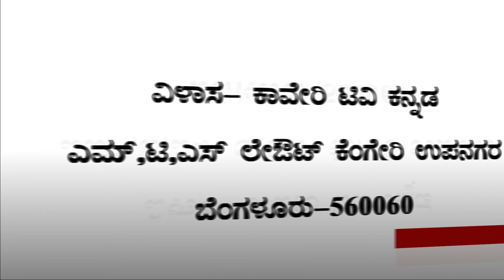ವಿಮಾನ ನಿಲ್ದಾಣ ಕಾಮಗಾರಿಗೆ ಶಂಕು ಸ್ಥಾಪನೆ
ಆನ್‌ಲೈನ್ ಮೂಲಕ ಬಿಎಸ್‌ವೈ ಚಾಲನೆ
ಶಿವಮೊಗ್ಗ ಜನರ ಬಹುವರ್ಷದ ಕನಸು ನನಸು
ಆನ್‌ಲೈನ್ ಮೂಲಕ ಭೂಮಿಪೂಜೆ ನೆರವೇರಿಸಿದ ಬಿಎಸ್‌ವೈ